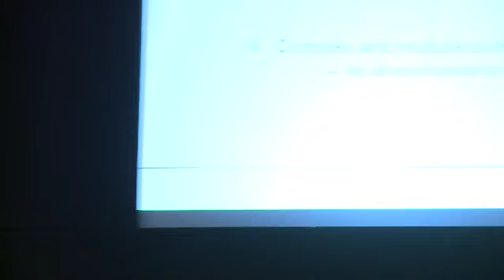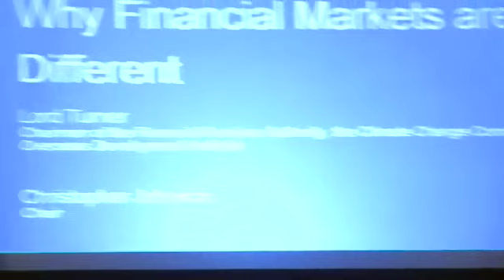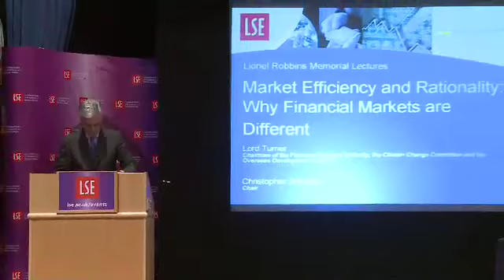Lionel Robbins Memorial Lectures 2010 - Market Efficiency and Rationality...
Lionel Robbins Memorial Lectures - Market Efficiency and Rationality: Why Financial Markets are Different
Speaker: Lord Turner
This event was recorded on 12 October 2010 in Old Theatre, Old Building
Lord Turner will deliver the 2010 Lionel Robbins Memorial Lecture Series, running for three consecutive evenings (11/12/13 October). The overall theme of the 3 lectures is Economics after the Crisis. Amid the financial crash there was much talk of a crisis of capitalism and the need for a revolution in economics. Two years on much work is in hand to reform global financial regulation, but it is not clear that the crisis will produce change as radical as initially supposed. Adair Turner will argue, however, that the crisis should provoke us to think deeply about the conventional wisdom of the last several decades in which economic growth maximisation is the clear objective of economic policy, and market liberalisation, including in financial markets, the universally applicable means.